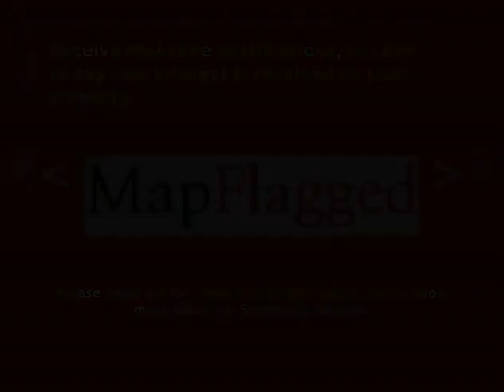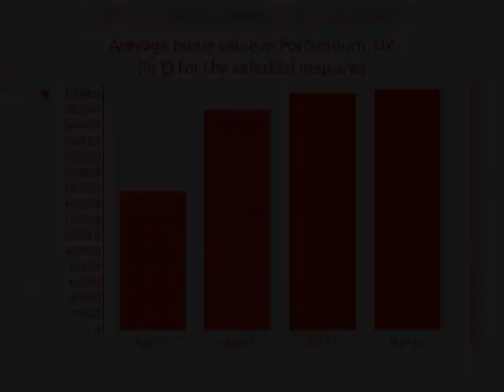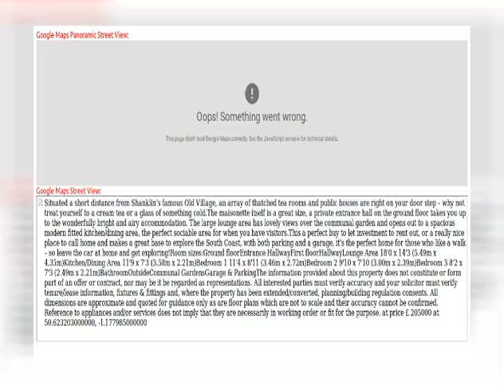3BED | 1BATH | £ 205000 | Maisonettes for sale in Portsmouth, UK 2021 | MapFlagged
Priory Road, Shanklin, Isle Of Wight PO37,UK